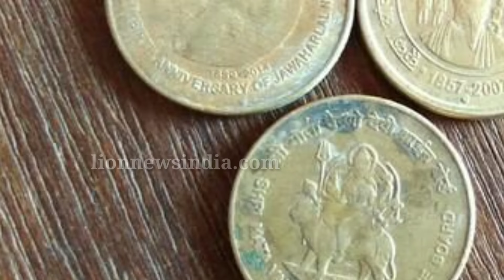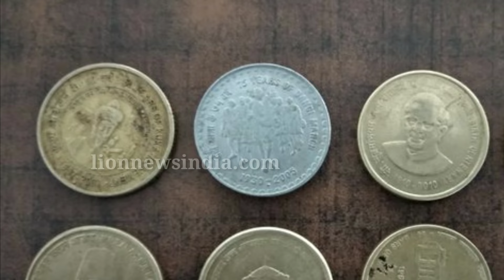ಕೇವಲ 5rs ಇದ್ದಾರೆ ಸಾಕು 2 ಲಕ್ಷ..! ಹೇಗೆ ಗೊತ್ತಾ..? ಬಂಪರ್ ಆಫರ್ || Old Coins Sell in eBay || By Lion TV